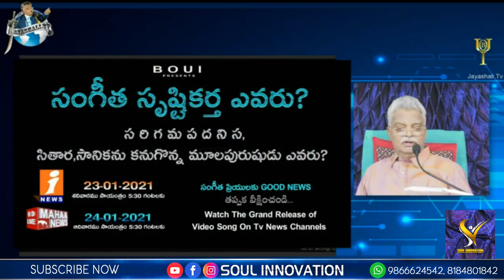JayashaliMessages కొందరేమో అరణ్య ప్రయాణం..మరెందరో బ్రతుకు ప్రయాణం...!!గెలుపెవరిదో??